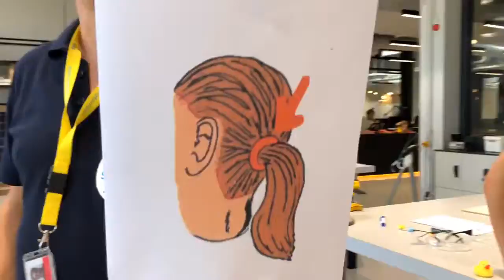Intro week 2019 - TU/e innovation Space - Through the eyes of Bert-Jan Woertman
Bert-Jan Woertman, liaison manager at innovation Space, shows how our new first-year bachelor students got introduced to innovation Space through the scrapheap challenge during the intro week of 2019. The challenge laid before the students showed the fun of making and working together, some of our core values at innovation Space.

Our community develops and facilitates interdisciplinary challenge-based-learning: from dream to demo.